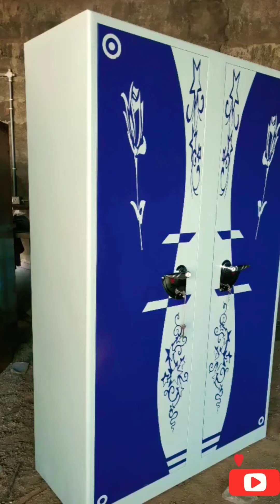🚫No.sound🔊 photos slideshow almaris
home steel furniture almari
adress. nizamabad Telangana India🇮🇳